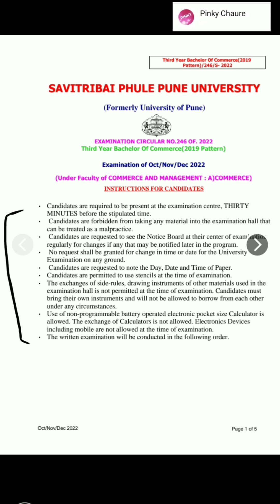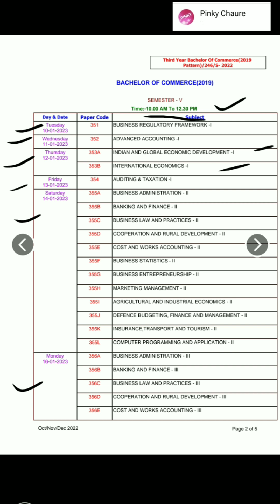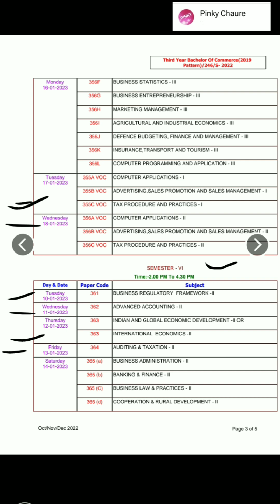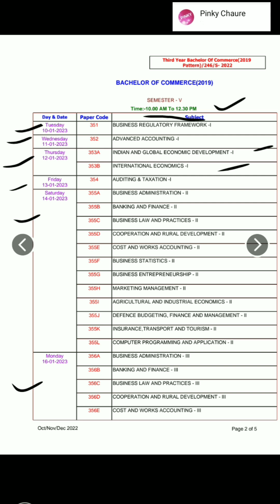T.Y B.com Semester - 5,6 Savitribai Phule Pune University Examination December 2022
Hello friends